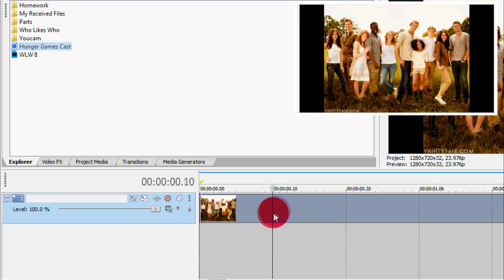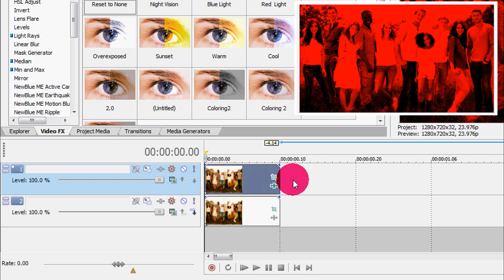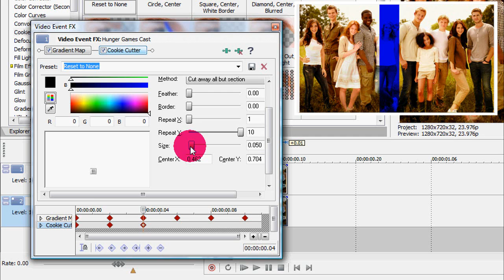Sony Vegas Tutorial | Effect 6; "Rainbow Flash"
Request by messages or comments.